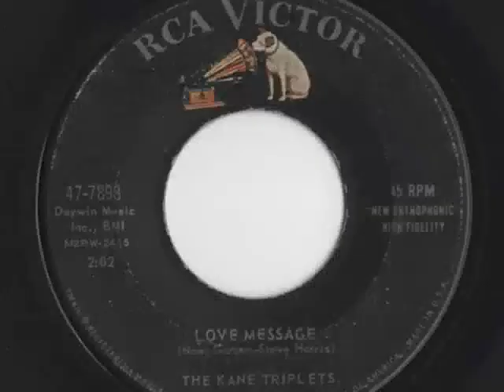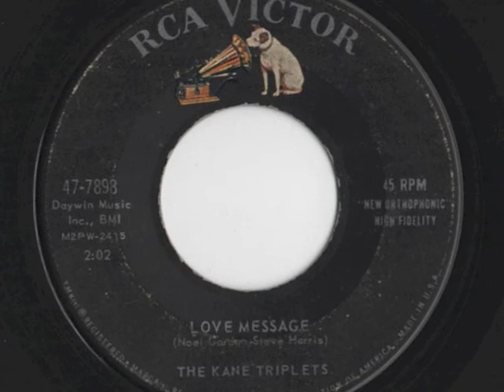Kane Triplets - "Love Message"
Record released in 1961.  I believe they were pre-teen at this time.